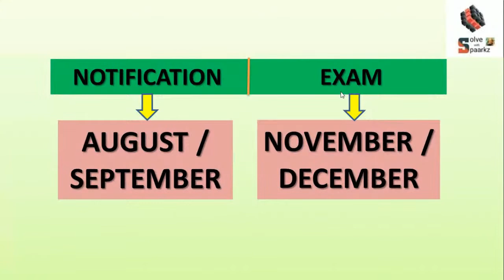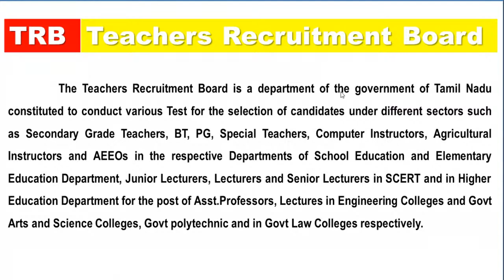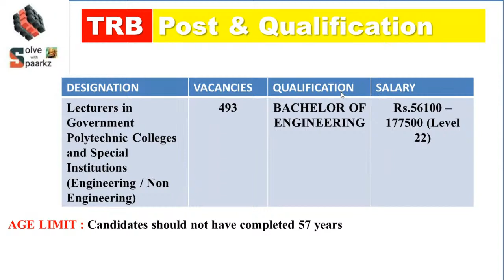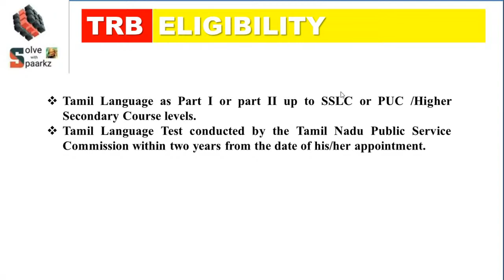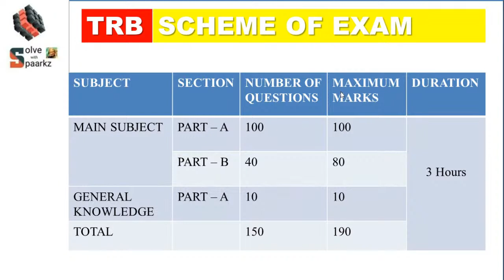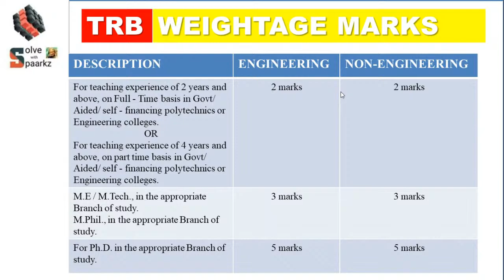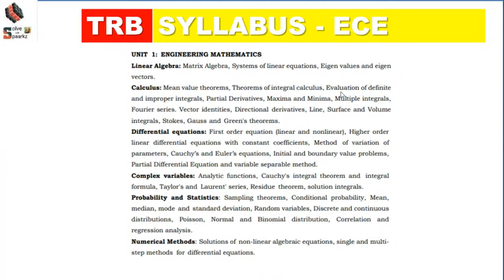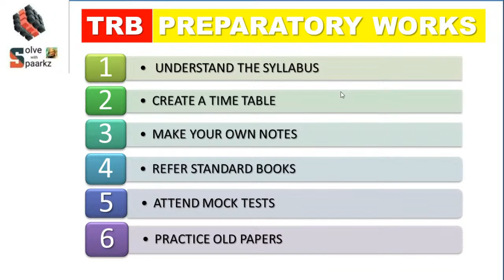TRB POLYTECHNIC ECE PREPARATION TIPS | EXAM DATE / SYLLABUS / NOTIFICATION 2022 / ONLINE COACHING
TRB POLYTECHNIC ECE PREPARATION TIPS | EXAM DATE / SYLLABUS / NOTIFICATION 2022 / AGE LIMIT

INDEPTH ONLINE LIVE COURSE FOR TRB POLYTECHNIC & TNEB AE STARTS ON JULY 11th

trb polytechnic ece cutoff 2021
trb polytechnic ece answer key with solutions part 3